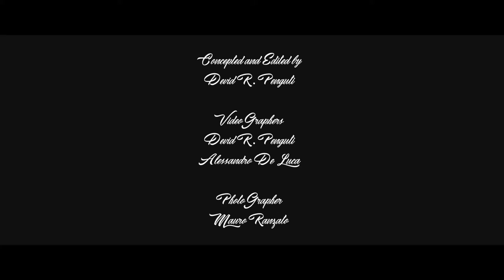I Can Fly - Io Posso Volare (Marco*Ilaria)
Wedding Story
QUASAR Film
MAURO RANZATO Pictures
ww.neweraproject.it